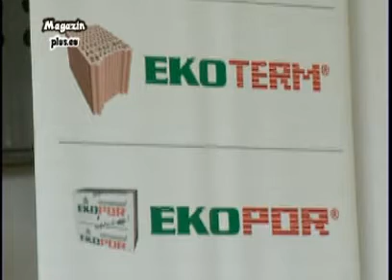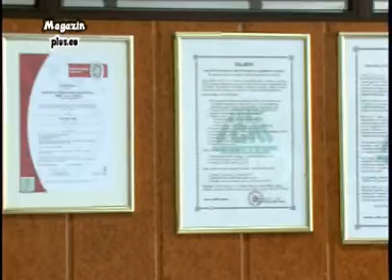Emisija 492 - Mustafa Uzunalić, intervju. - dio I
Emisija 492 - Direktor IGM-a Visoko, Mustara Uzunalic. Koliko je zahvatila kriza privredno trziste i potencijalna obecanja za investicije u BiH.